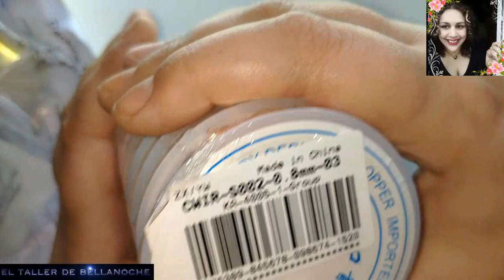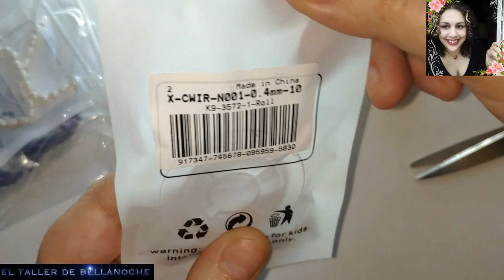UNBOXING NUEVO PEDIDO A NBEADS-UNBOXING NEW ORDER TO NBEADS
Alambre de cobre dorado 0.8mm